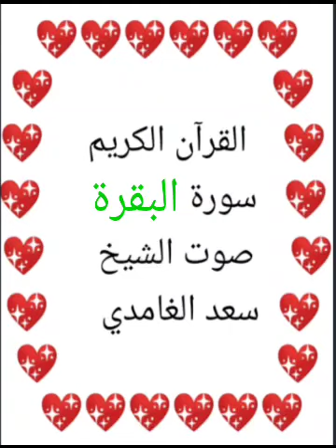سعد الغامدي 💖 1/2 💖 سورة البقرة 💖souret elbakara 💖